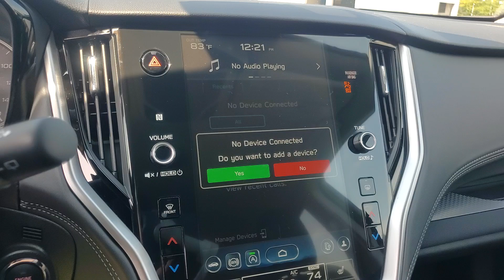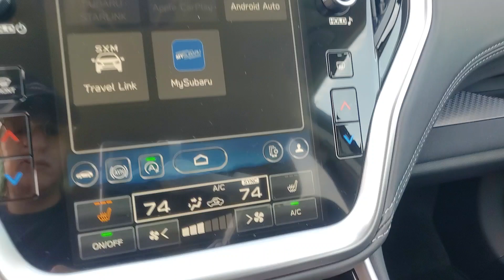2025 Subaru Outback Premium MI Macomb, Rochester, Royal Oak, Sterling Heights, Troy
New 2025 Subaru Outback Premium available at Fox Subaru of Macomb located in 23651 Hall Rd, Macomb, MI, 48042. Servicing the Macomb, Rochester, Royal Oak, Sterling Heights, Troy area.
Please mention the stock O250127 when you contact the dealership for this vehicle.